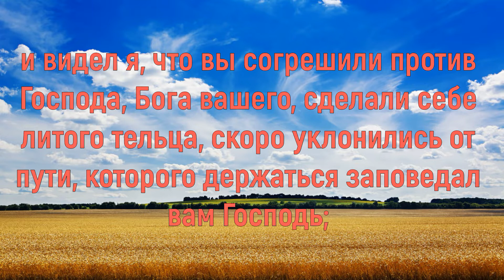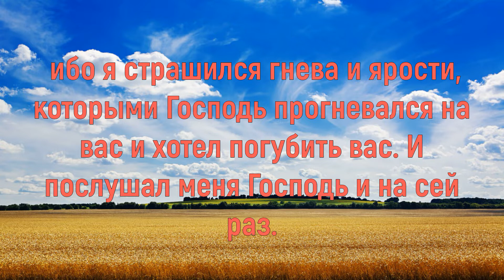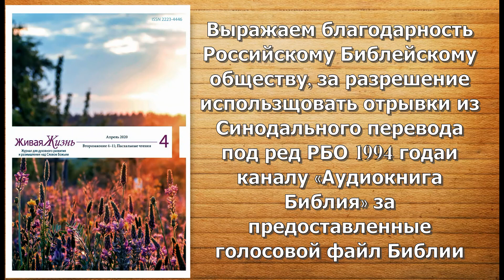24.04.2020 Помните о своих ошибках (Второзаконие 9:9–21)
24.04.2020 Тихое время с «Живой Жизнью»:

Помните о своих ошибках (Второзаконие 9:9–21)

Золотой телец (9:9–16)
9 когда я взошел на гору, чтобы принять скрижали каменные, скрижали завета, который поставил Господь с вами, и пробыл на горе сорок дней и сорок ночей, хлеба не ел и воды не пил,
10 и дал мне Господь две скрижали каменные, написанные перстом Божиим, а на них все слова, которые изрек вам Господь на горе из среды огня в день собрания.
11 По окончании же сорока дней и сорока ночей дал мне Господь две скрижали каменные, скрижали завета,
12 и сказал мне Господь: встань, пойди скорее отсюда, ибо развратился народ твой, который ты вывел из Египта; скоро уклонились они от пути, который Я заповедал им; они сделали себе литый истукан.
13 И сказал мне Господь: вижу Я народ сей, вот он народ жестоковыйный;
14 не удерживай Меня, и Я истреблю их, и изглажу имя их из поднебесной, а от тебя произведу народ, который будет сильнее и многочисленнее их.
15 Я обратился и пошел с горы, гора же горела огнем; две скрижали завета были в обеих руках моих;
16 и видел я, что вы согрешили против Господа, Бога вашего, сделали себе литого тельца, скоро уклонились от пути, которого держаться заповедал вам Господь;

Стремление к благочестивому руководству (9:17–21)
17 и взял я обе скрижали, и бросил их из обеих рук своих, и разбил их пред глазами вашими.
18 И повергшись пред Господом, молился я, как прежде, сорок дней и сорок ночей, хлеба не ел и воды не пил, за все грехи ваши, которыми вы согрешили, сделав зло в очах Господа и раздражив Его;
19 ибо я страшился гнева и ярости, которыми Господь прогневался на вас и хотел погубить вас. И послушал меня Господь и на сей раз.
20 И на Аарона весьма прогневался Господь и хотел погубить его; но я молился и за Аарона в то время.
21 Грех же ваш, который вы сделали, - тельца я взял, сожег его в огне, разбил его и всего истер до того, что он стал мелок, как прах, и я бросил прах сей в поток, текущий с горы.